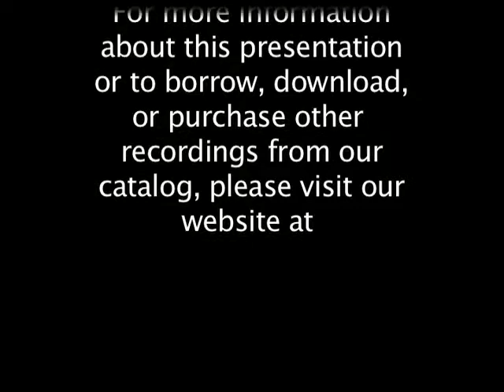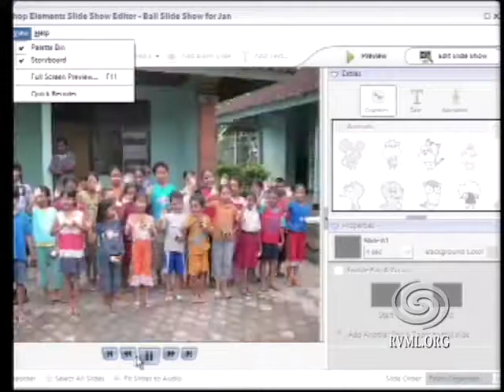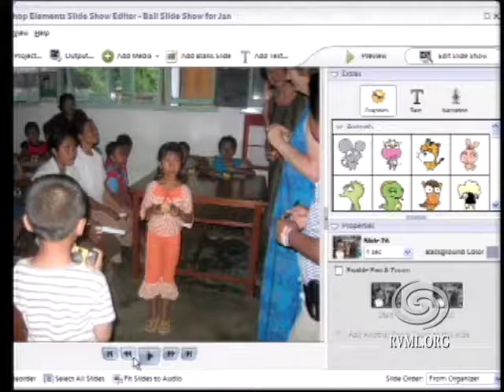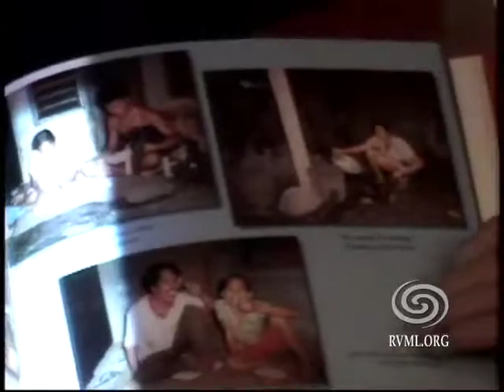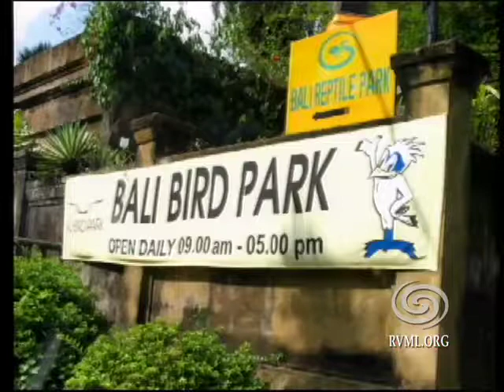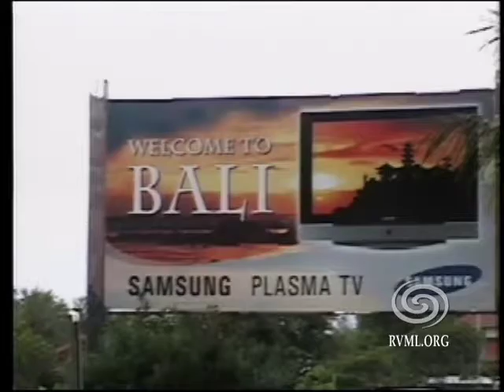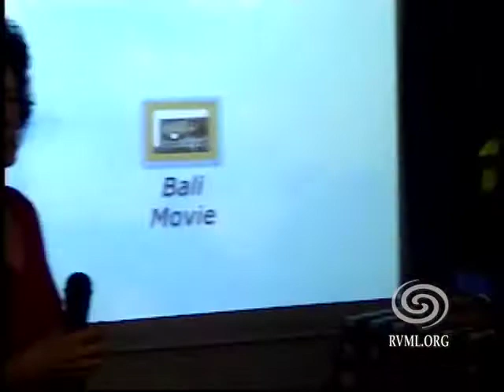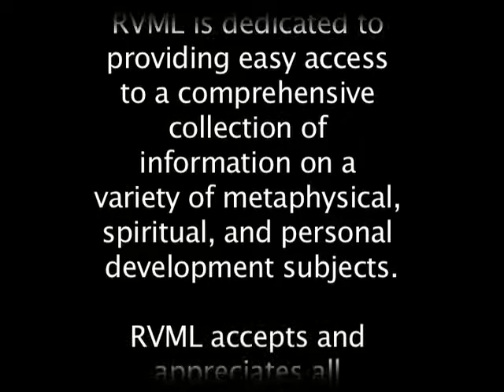Margo Young: A Trip to Bali with Mistresses of Ceremonies and Delightful Happenings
A small group of friends traveled to Bali last year to delight in the beauty, the arts, the people, the sacred rituals, and especially the children of the lovely island country. These loving friends, who share decades of experience as teachers, nurses, parents, grandparents, artists, therapists, musicians, and world-minded peacemakers, will weave a tapestry of their experiences in Bali, including their support of children through The Humanitarian Foundation for Mother Earth.  This presentation includes film footage, slides, puppets, and a sharing of the joy in their lives as enhanced by experiences in Bali.

88 Minutes. Recorded January 16, 2007. Produced by RVML Community Resource Center, a 501c3 Nonprofit Organization in Ashland, OR since 2002.